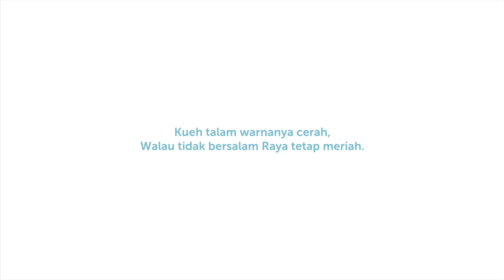Progresif Virtual Raya - Episode Two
Things may be different this year, but a good sense of humor can go a mighty long way. Here's to embracing the new normal for the sake of the greater good. From all of us at Progresif, Selamat Hari Raya and stay safe everyone!

Featuring Najib Jaáfri from BruHaHa Comedy